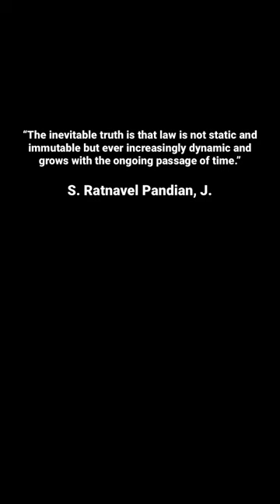subscribe knowledge landmarkjudgement law supremecourt justice lawyer education judiciary